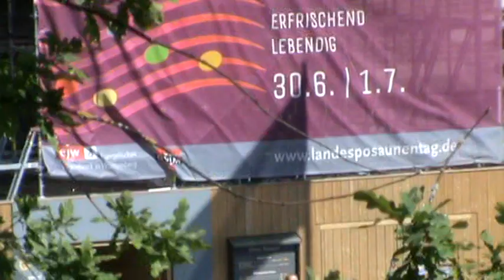Landesposaunentag Ulm 2018